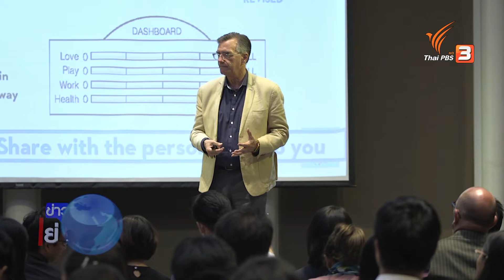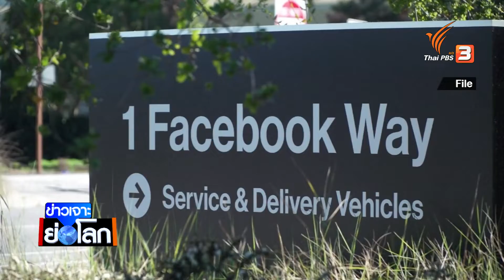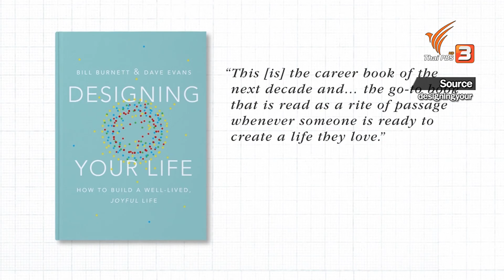ThaiPBS World คุยกับเจ้าของแนวคิด หลักสูตรการออกแบบชีวิต ในมหาวิทยาลัย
ติดตามชมใน "ข่าวเจาะย่อโลก" ในวันเสาร์ที่ 31 ส.ค. 62 ในช่วงข่าวค่ำมิติใหม่ทั่วไทย ทางไทยพีบีเอส หรือรับชมย้อนหลังได้ทาง